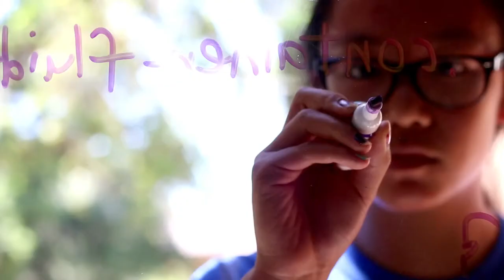Daniel Chapnick - iDTech